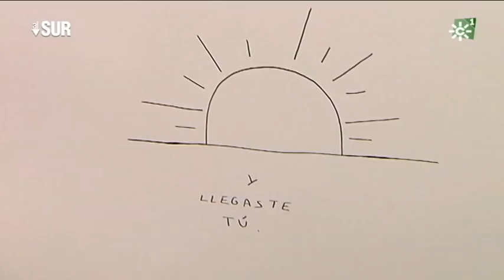"Little" del ilustrador Pablo Rodríguez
El ilustrador cordobés Pablo Rodríguez nos presenta su nuevo proyecto "Little". Es una obra que nace con la intención de construir historias ingenuas y optimistas a través de la ilustración de apariencia sencilla que esconde todo un universo. Situaciones anecdóticas, en blanco y negro, que hacen que este artista disfrute y vibre con las cosas cotidianas que muestra. Declaraciones de Pablo Rodríguez
alsur.canalsur.es

Directora "Al Sur": Isabel Pérez Piernagorda
Realizador "Al Sur": Aurelio Domínguez
Coeditor/presentador "Al Sur": Leonardo Sardiña
Redactor/a "Al Sur": Mabel Rosado
Realización video "Al Sur": Manuel Correa
Producción "Al Sur":  Lola Moñús, Francisco Guirado
Cámara "Al Sur": Jesús Pineda
Postproducción "Al Sur": Alejandro Gómez
Documentalista "Al Sur": Ana Martínez Domene

00/00/2018